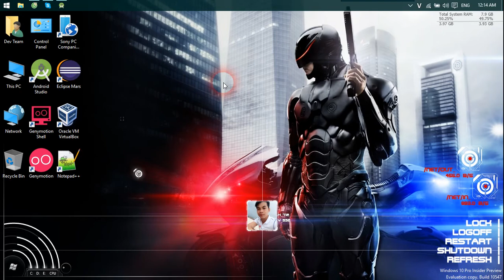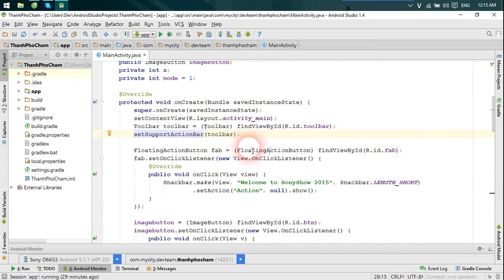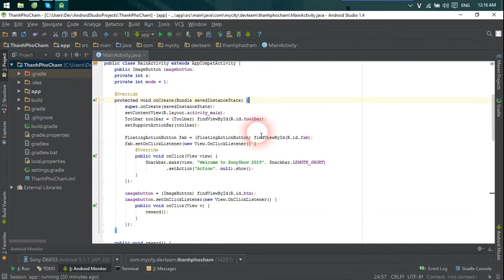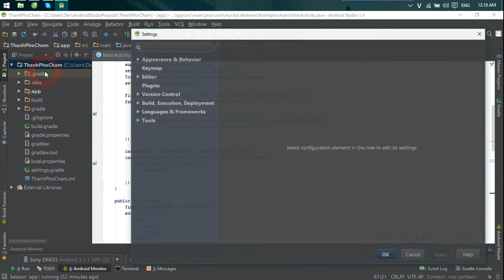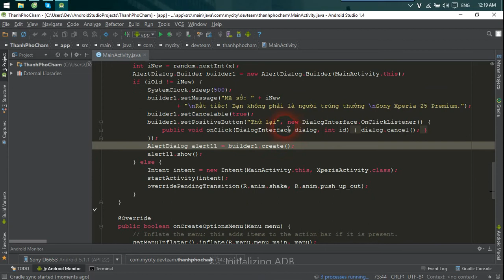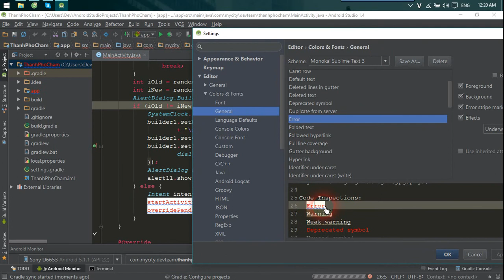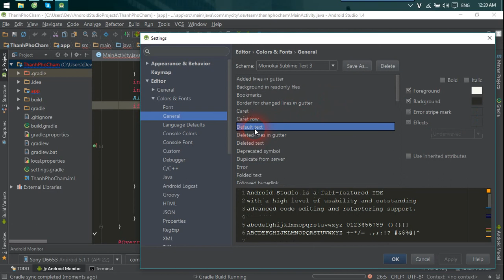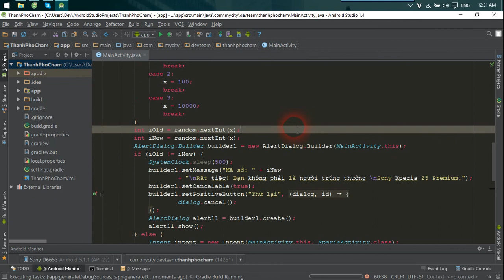Hướng dẫn thay đổi CỠ CHỮ, CHỦ ĐỀ mặc định và CUSTOM THEME trong Android Studio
* dd/MM/yyyy
* @Author Thành Sky